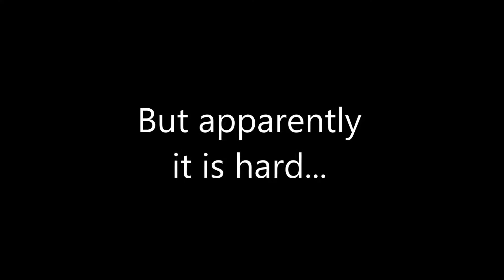2 MORE wrecks in 3 days in front of my apartment (aftermath)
Here are two wrecks that occurred last week within I think three days of each other. Same intersection. Same carelessness.  Stay vigilant folks, the drivers of Knoxville are out to get you.